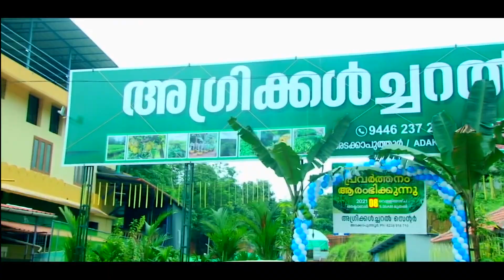കാലിലെ പരിക്കും വച്ച് ശാസ്ത്രമേളക്ക് , ഒന്നാം സ്ഥാനവുമായി മടക്കം..